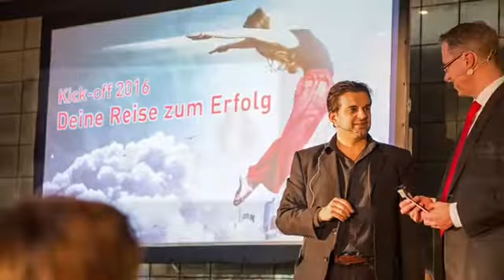Impressionen vom Kick off 2016 Team erfolgreich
Ein toller Auftakt in ein erfolgreiches 2016 - Super Stimmung mit tollen Gästen, einem inspirierenden Programm und der legendären Party des Team erfolgreich! See you next year